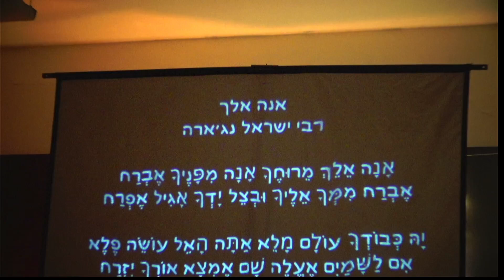אנה אלך - המעגל התפילהרמוני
אנה אלך - רבי ישראל נג׳ארה
בלחן של לאור אומן נהרין

‎אָנָה אֵלֵךְ מֵרוּחֶךָ אָנָה מִפָּנֶיךָ אֶבְרַח
‎אֶבְרַח מִמְּךָ אֵלֶיךָ וּבְצֵל יָדְךָ אָגִיל אֶפְרַח

‎יָהּ כְּבוֹדְךָ עוֹלָם מָלֵא אַתָּה הָאֵל עוֹשֵׂה פֶלֶא
‎אִם לַשָּׁמַיִם אֶעֱלֶה שָׁם אֶמְצָא אוֹרְךָ יִזְרַח

Daniela Dvash & Iyar Semel
Are the holders of the TfilHarmonic circle.
‏Tfila means prayer, harmony is harmony
‏Together with friends, musicians, community, we form a house of prayer

‏We love to sing with intention
‏Songs, prayers, mantras

‏You are invited to sing along, share, learn the songs and create circles like this, all over the world

‏We meet once a week in sundays
In Tel-Aviv

‏We have WhatsApp community you can join

המעגל התפילהרמוני - The Tfilharmonic circle